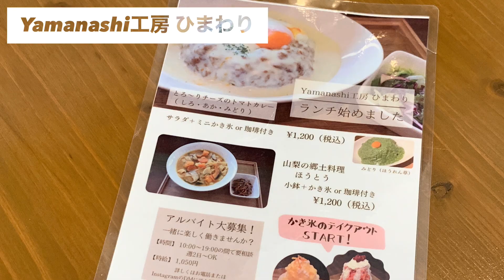【星川駅】ノスタルジックと進化が共存する町をぶらり散歩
今回は星川駅周辺にあるフォトジェニックな公園と知る人ぞ知る横浜でも標高の高い坂さらに美味しいかき氷が食べられるお店をご紹介します♪

☆撮影裏話☆
猛暑の撮影で帰宅後は頭痛、発熱と熱中症のような体調不良に見舞われました😭水分補給や休憩を充分に取っていたつもりですが、やはり猛暑のお散歩は気をつけたいですね💦
でも、前から行きたかった場所だしとても充実した１日を過ごせました😊
また、編集も楽しかったのでとても好きな動画の一つになりました✨

【川辺公園】
夏季営業プールが併設されている帷子川沿いにある公園です♪
釣りをしている方をよく見かけます。
親水護岸は平成７年度に第６回まちなみ景観賞を受賞しました。

住所　横浜市保土ヶ谷区川辺町４丁目４
駐車場なし
星川駅より徒歩約５分

【帷子川の河童伝説】

【オーワングリル】

住所　横浜市保土ケ谷区宮田町１丁目７−１
営業時間　11:30〜16時(L.O.15:30)まで、18時〜22時(L.O.21:30)まで。水曜定休

【宮田町公園】

住所　横浜市保土ヶ谷区宮田町２丁目159
駐車場なし
松原商店街に隣接しています。

【横浜市交通局 保土ケ谷営業所】
住所　横浜市保土ケ谷区川辺町４−２ １
川辺公園に隣接しています。

【宮田坂】

住所　横浜市保土ヶ谷区宮田町１丁目・２丁目

区内の階段では延長第２位、高低差は第３位です。登りきると宮田中学校につながります。

【Yamanashi工房 ひまわり】

2022年６月にオープンしたばかりの山梨のフルーツを使ったお店で、夏はかき氷を楽しめます♪大人気のお店のため、品切れで早めにcloseする日もあるのでInstagramでご確認ください♪
【数量限定】ももよーぐると
山梨県笛吹市「御坂農園グレープハウス」の桃を使った桃がふんだんに使われたかき氷です♪
【数量限定】ぶるーべりー
山梨県鳴沢村のブルーベリーを使った練乳かヨーグルトを選べるかき氷♪

住所　横浜市西区浅間町４丁目349‐3
営業時間　11時〜18時まで　店休日はInstagramにてご確認ください♪
近隣駐車場利用時間に応じたサービスがあります。